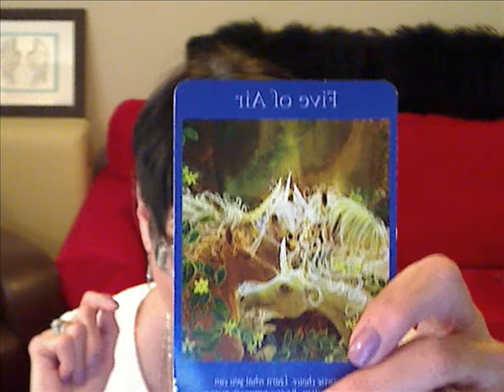Virgo Apr. 13 Apr. 19 2015